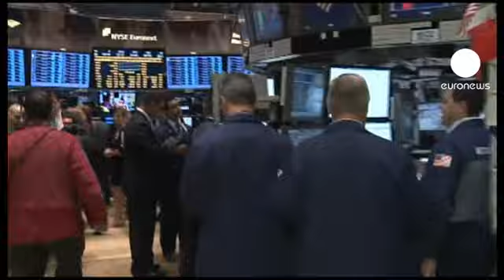Ouverture en hausse à Wall Street mardi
Malgré l'incertitude persistante sur la dette grecque et ses conséquences, à New York, les indices boursiers américains ont ouvert en hausse la séance de mardi : le Dow Jones était positif mais proche de l'équilibre à la cloche, quand au Nasdaq il progressait de 0,3%. Au mois d'aout, le prix des importations américaines a baissé en raison de la baisse des prix de l'énergie et des produits alimentaires.